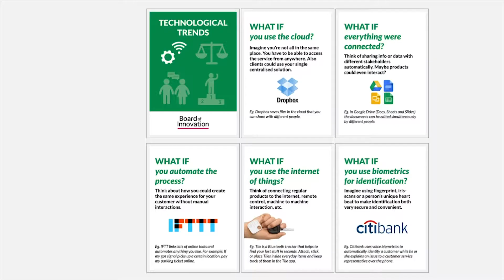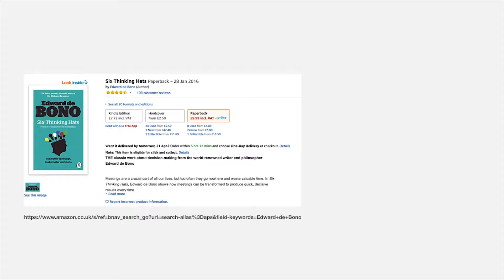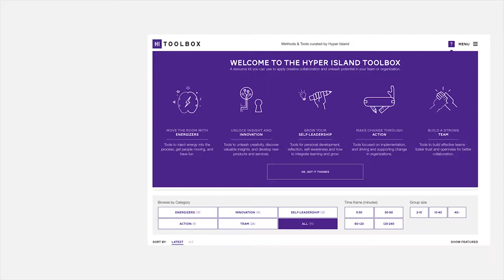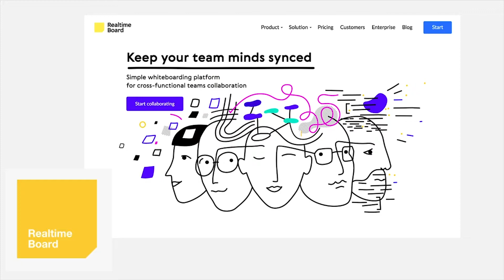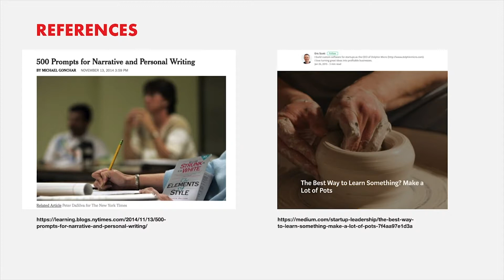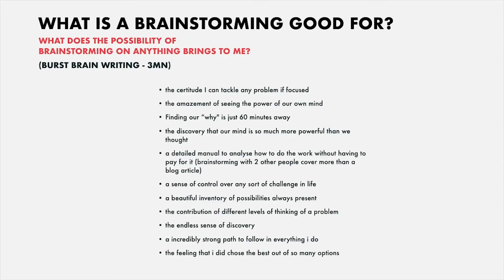Brainstorming techniques (12/12) - Resources and conclusion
Real brainstorming techniques to solve any problem: A one hour free workshop (12/12)

This video is part of a 12 episodes practical workshop to practice effective techniques of brainstorming. It is free and the entire list can be found by following this URL - or by simply waiting for the next video to load.

I recommend you set 1.30h of your time to learn and practice this technique that will help you learn 2 techniques:
1. the Burst brainwriting technique - to extract as many solutions as possible from your brain
2. the Strategic Matrix technique - that allows you to sort the information afterwards

In one of the video we use the software called Real Time Board - which is very useful to visualise information on a computer, such as post-its

Case study by HP Inc/AlmapBBDO Sao Paulo Brazil - Gold Cyber Cannes Lions 2016

Based on a work at 75percent.eu.